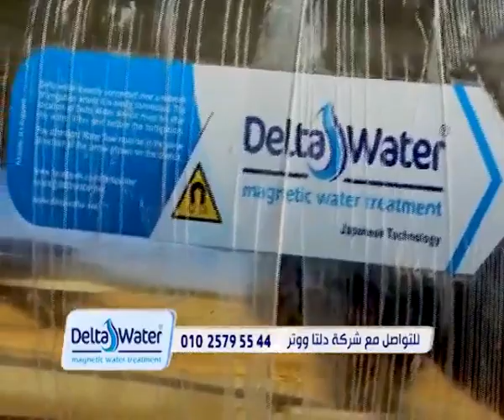دلتا ووتر أفضل أختيار لمشروع زراعي ناجح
العراق 🇮🇶

الكويت 🇰🇼

وللتواصل عبر الواتس اب أو الفايبر ولخدمة العملاء والدعم الفني وللشكاوي والمقترحات

• شاهد نجاحات أجهزة دلتا ووتر لدى عملائها بمصر وتونس والمغرب وليبيا والعراق والأردن و على قناة دلتا ووتر على اليوتيوب: